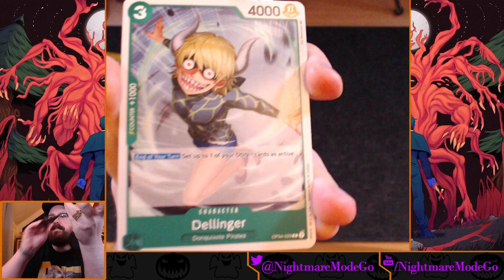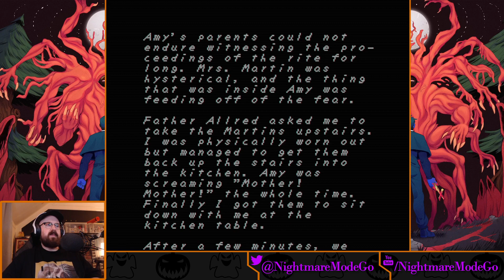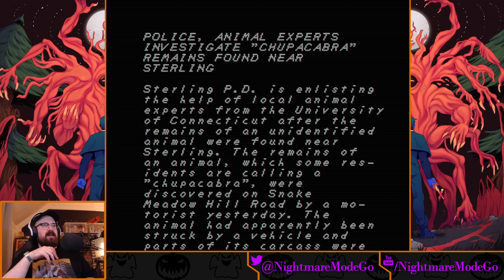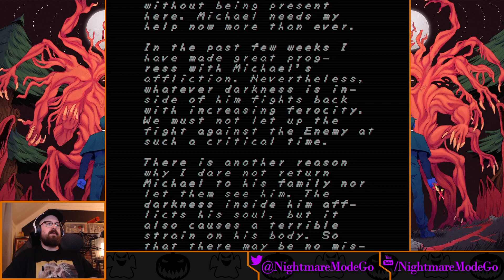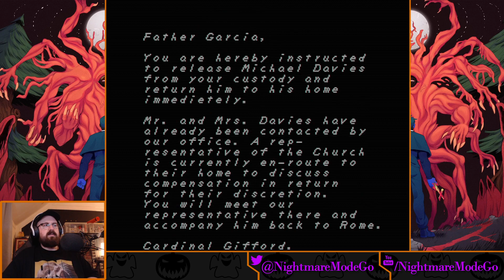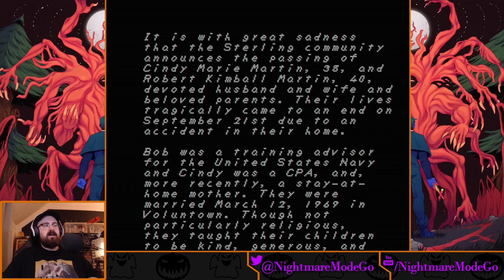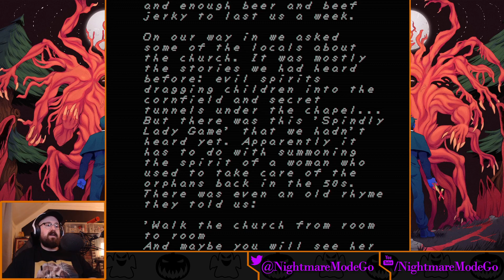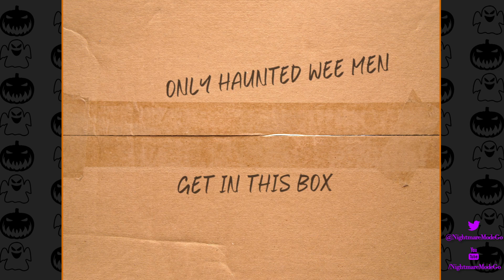FAITH: The Unholy Trinity // PART 1 - PANDEMONIUM REGNAT SATANI VITAE